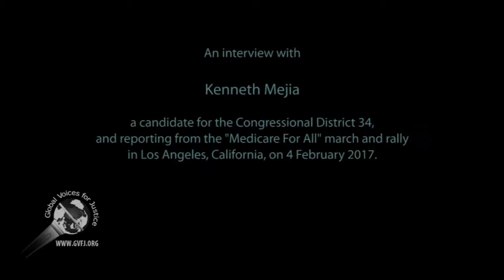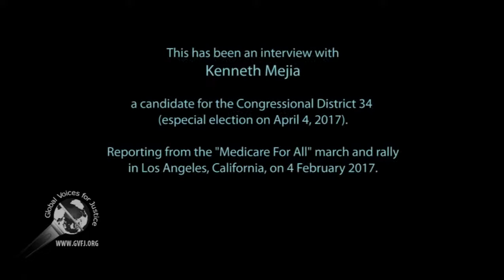Kenneth Mejia: Camgaign for Healthy California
A march and rally in support of "Medicare for All" was held in Los Angeles, California, on 4 Feb 2017. About 750 people participated and some gave testimony in support of single payer healthcare.

Kenneth Mejia, an activist, is a candidate for CD 34.